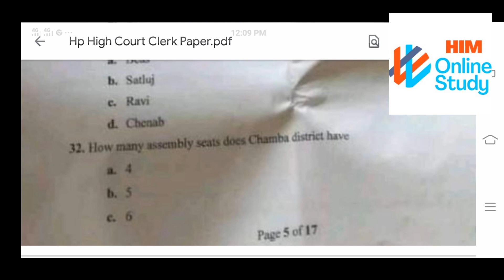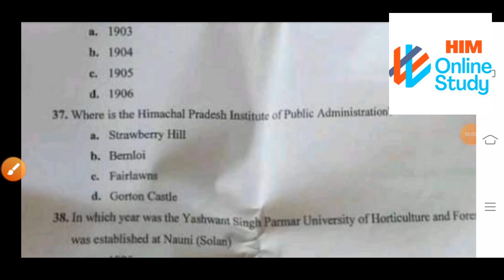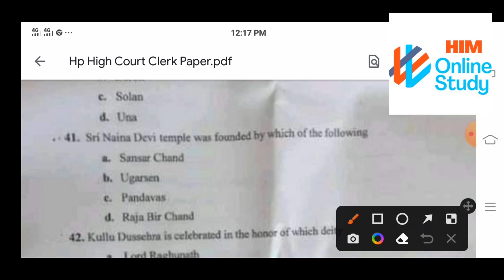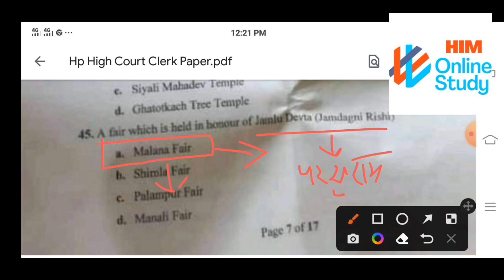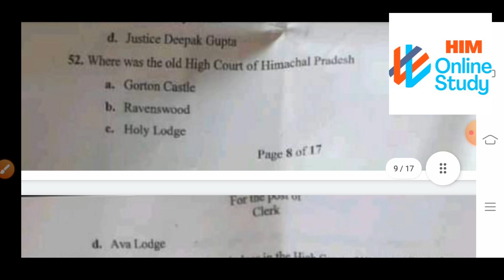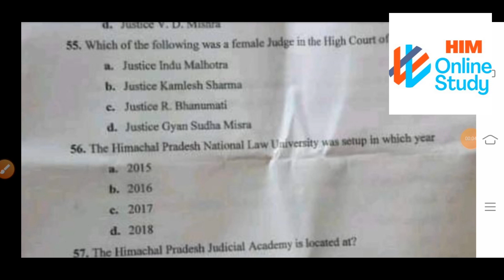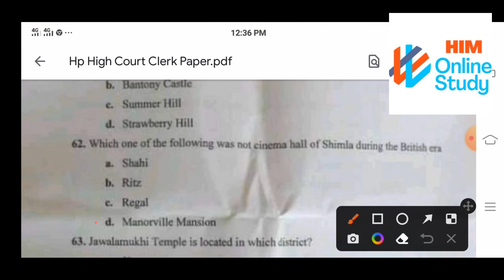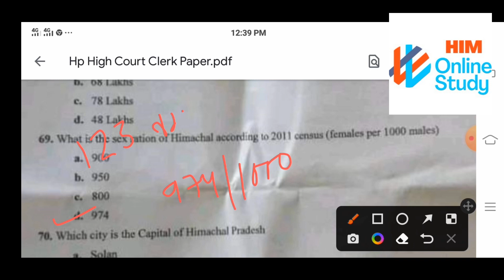HP High Court Clerk Exam 2022 with Latest Facts in hindi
Today, in this video We are going to discuss HP High Court Clerk Previous Year Question Paper 2019. and discuss latest fact of 2022 in view of current scenario.

HP High Court Clerk Exam 2019 Solved Question Paper ll HP High Court Previous Year Question Paper

hp High Court Clerk Previous year question paper 2019
hp High Court Clerk exam
hp High Court JOA exam
hp High Court process server exam
hp High Court previous year question paper 2022
hp High Court Bharti notification
hp High Court Clerk Previous paper
hp High Court clerk syllabus
hp High Court process server syllabus
hp High Court JOA syllabus
hp High Court
hp High Court Clerk syllabus 2022
hp High Court process server question paper
hp High Court recruitment 2022
hphighcourt
hphighcourtjoa
hphighcourtprocessserver
hphighcourtpeon
hphighcourtbharti2022
hphighcourtsyllabus
hphighcourtpdfpaper
hphighcourtpreviouspaper2022
highcourt
clerkhighcourt